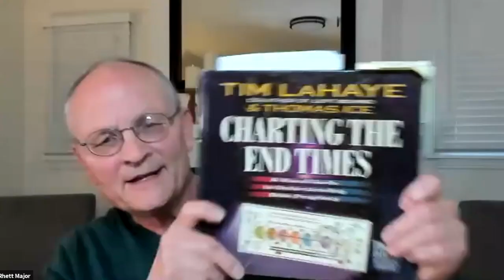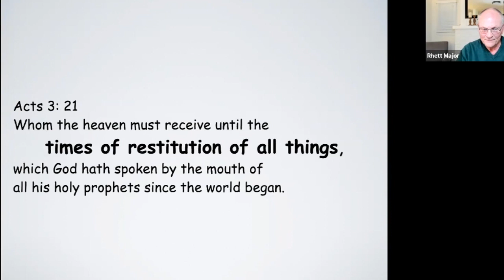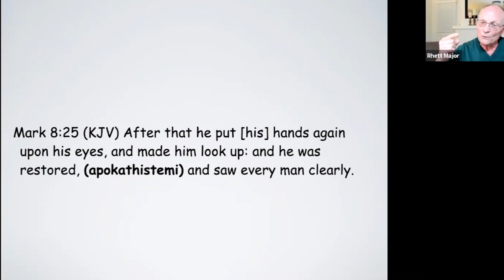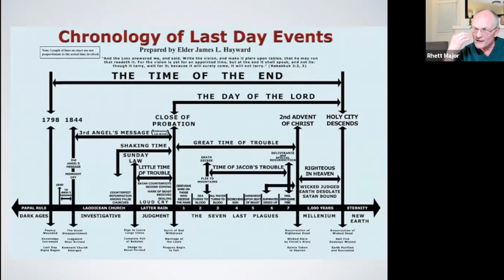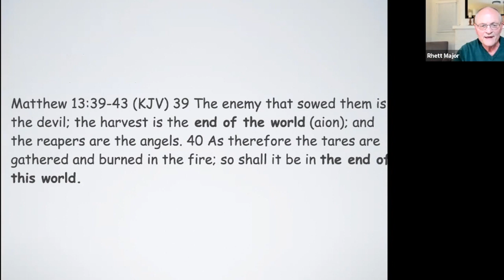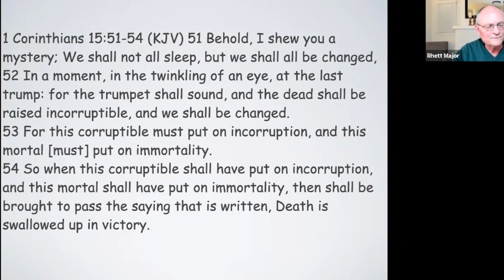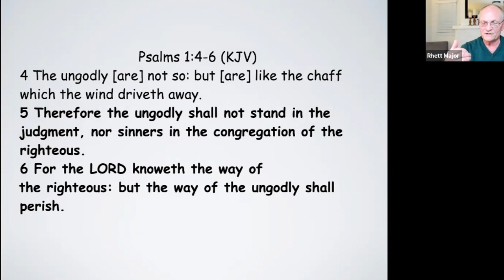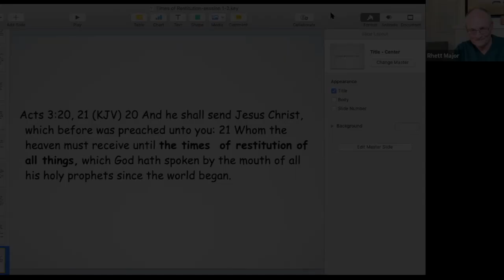The Times of Restoration of All Things - Introduction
In this introduction to the topic from Peter’s sermon on the Day of Pentecost in Acts 3, we began to explore the various aspects of restoration and restitution that are coming: Rapture, Rewards, Resurrections, Judgements, and Glories that were “spoken by all the prophets since the world began.”

Verses: Acts 3:19-21; Ps.1:1-6; 16:8-11; Matt. 12:9-10, 13; 13:39-43; 24:3-8; Mark 8:25; Acts 1:7; 2:22-28; 1 Cor. 15:22-26, 51-54; 1 Thess. 5:1; 4:16-18

Teacher: Rhett Major